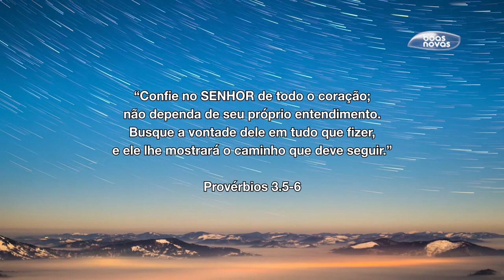Confie no Senhor de todo o coração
Confie no SENHOR de todo o coração e não se apoie na sua própria inteligência. Lembre de Deus em tudo o que fizer, e ele lhe mostrará o caminho certo.

Mídias Sociais